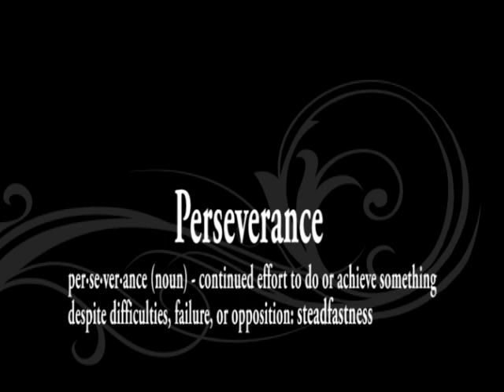Cutting Horse - Perseverance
Ashley Galyean and SVR Reyl Smart hold a tough cow in the 2013 Summer Cutting Spectacular Classic Limited Non-Pro finals. Though they marked a 205, they displayed true perseverance.